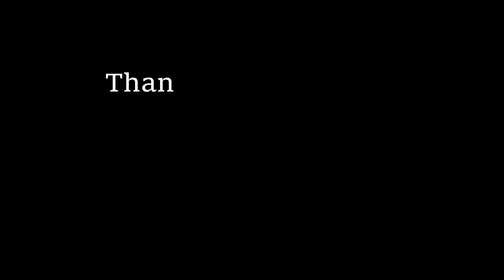Convert A Line Drawing Sketch Into A Pop Art Painting || Weekly Creation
In this video I am showing how you can convert a line sketch into a pop art painting easily in 2-3 steps .
Step 1 - Make a thick and dark border lines of painting
Step 2 - Using a primary or bright colors
Step 3 - Make background lighter then main painting